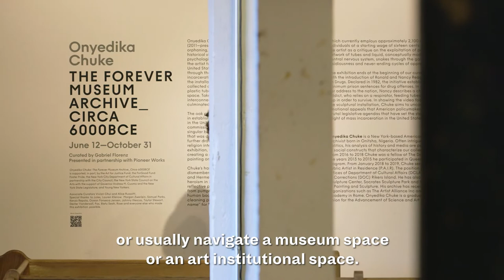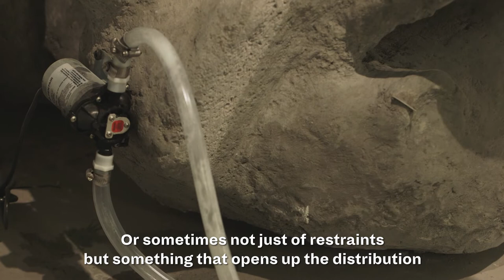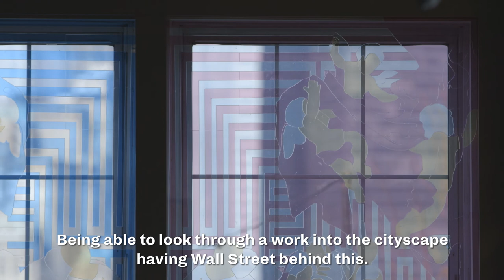Onyedika Chuke: The Forever Museum Archive_Circa 6000BCE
Since 2011, artist and former Pioneer Works resident Onyedika Chuke has been focused on The Forever Museum Archive, an ongoing project that brings together a disquieting collection of sculptures, text and images that serve as reference points through which to trace the systems of power that shape contemporary society.

For its latest iteration, The Forever Museum Archive_Circa 6000BCE, co-presented by Pioneer Works and Lower Manhattan Cultural Council, Chuke turned his focus to the criminal justice system in the United States—circling the present penal code back to antiquity, through the Renaissance and onto the colonial birth of American incarceration.